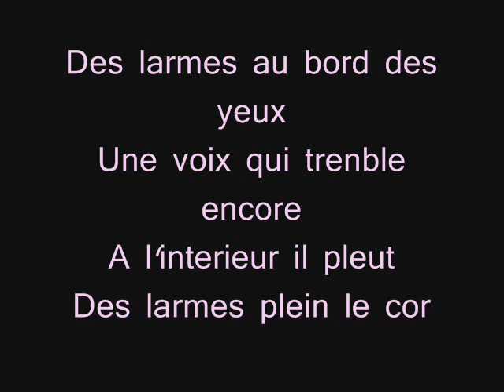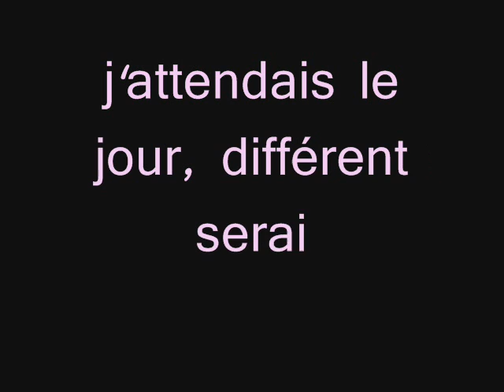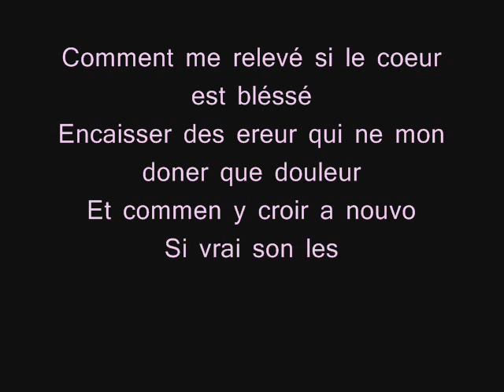Sharn-L Aveuglée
vidéo fer a la va vite, c juste pour ecouter les paroles et sa voix ... magnifike !!